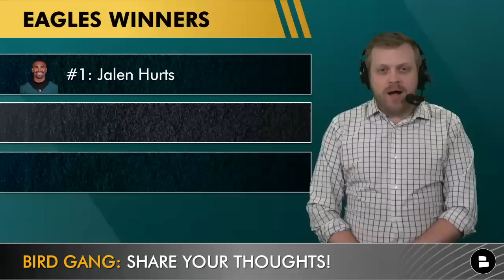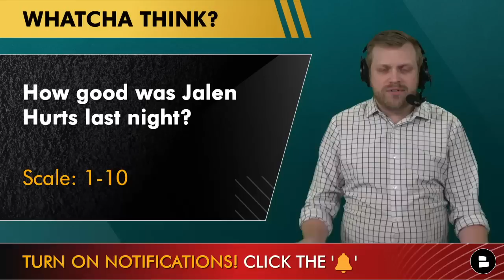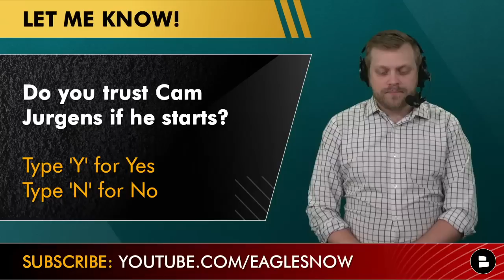Eagles vs. Jets Reaction + Eagles Winners And Losers Feat. Jalen Hurts, Jalen Reagor & Cam Jurgens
Philadelphia Eagles Preseason Week 1 winners and losers from the Eagles vs. Jets game is HOT as the Birds dominated the Jets on Friday night. Jalen Hurts opened the game with a TD pass to Dallas Goedert. Hurts was 6-6 on that opening drive and the Birds’ offense looked like they were in mid-season form. Does this mean the Eagles are about to take the league by storm? Eagles YouTube host Thomas Mott breaks down the latest Eagles camp news and rumors on today’s video.

Subscribe to our Philadelphia Eagles YouTube channel if you want to get Philadelphia Eagles Prseason game news, Eagles training camp news, and all the Eagles news, Eagles rumors, and Eagles training camp highlights!

Philadelphia Eagles vs Jets Winners:
#1: Jalen Hurts
#2: Kyzir White
#3: Cam Jurgens

Philadelphia Eagles vs Jets Losers:
#1: Zech McPherson
#2: Jalen Reagor
#3: Britain Covey

Grade the Eagles performance vs the Jets: A,B,C,D,F

Here are more Eagles practice highlights, Eagles training camp news, Eagles training notes and Philadelphia Eagles updates from our Eagles YouTube channel by @Chat Sports :
- Britain Covey Making Eagles Roster? Sign Jimmy Garoppolo In 2023? Eagles vs. Jets; Eagles Rumors Q&A

Follow Thomas Mott if you want Eagles preseason twitter updates, Eagles rumors, Eagles training camp storylines, and Eagles training camp updates!

NFL training camp news, NFL training camp updates, NFL training camp notes, NBA rumors, NBA news, NBA trade rumors, and the latest NFL buzz are just a few of the things you will find if you follow Chat Sports on Twitter, Instagram, Facebook, Facebook Meta, and Tik Tok!

Show some love to Producer Trace! Follow him for NFL updates, NFL latest, and more just like Ian Rapoport, Adam Schefter, Dov Kleiman, and more!

Drop a like on our Eagles Facebook page to get the best Philadelphia Eagles Camp Updates, Eagles highlights, and Philadelphia Eagles coverage

The Chat Sports Eagles news and rumors website is always loaded with the latest Eagles rumors from sources like Bleeding Green Nation! Hit the link if you like Philadelphia Eagles podcasts!